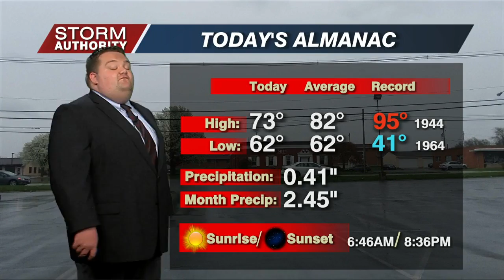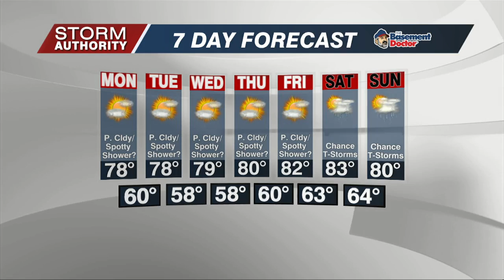11 PM WX Sunday August 14, 2022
11 PM WX Sunday August 14, 2022